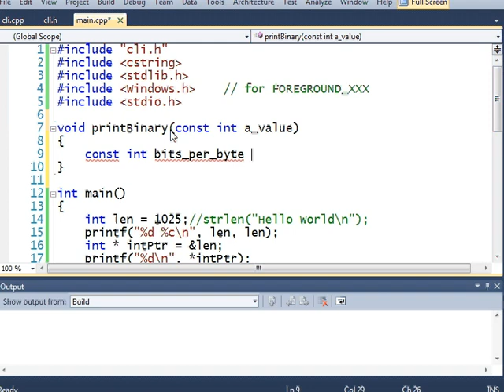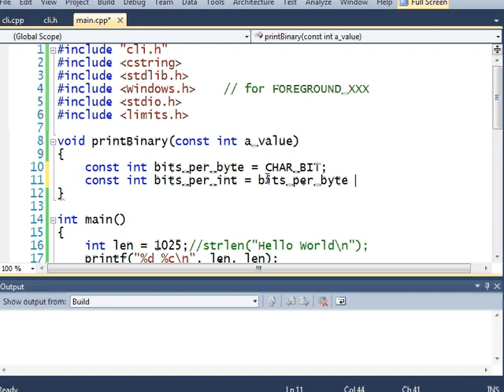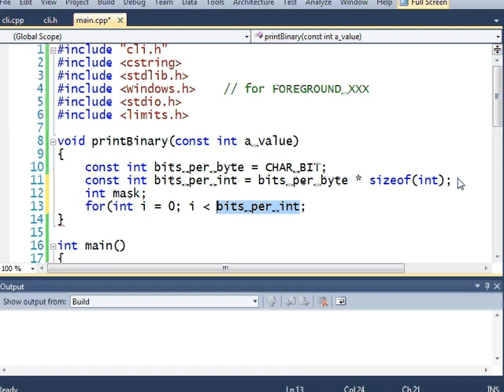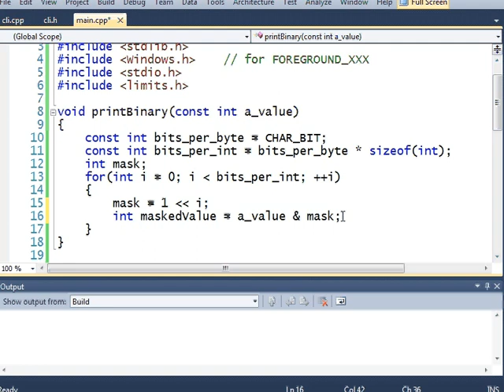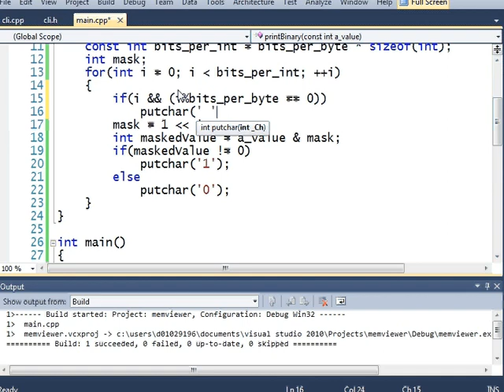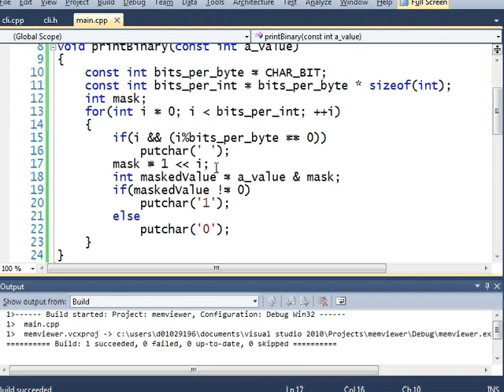memviewer part19 - printing an integer in binary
function that prints binary, size of an integer, bit mask